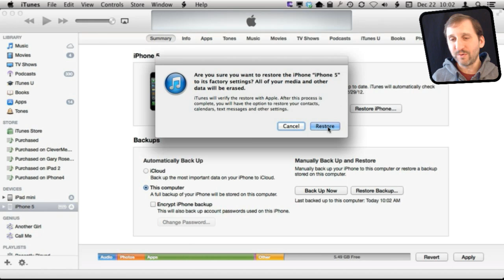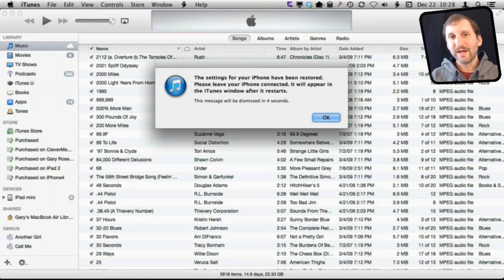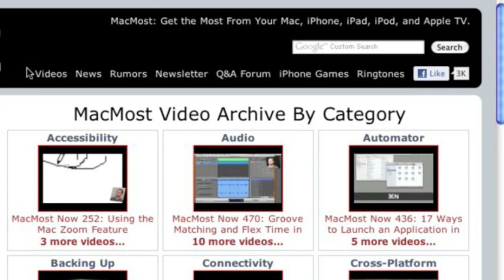iPhone Backup and Restore (MacMost Now 804)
Occasionally the fix for an iPhone, iPad or iPod touch problem is to "backup and restore" your device. This tutorial walks you through the steps using iTunes 11. You basically make sure your device is synced and backed up. Then you use iTunes to perform the simple, but often time-consuming, restore.